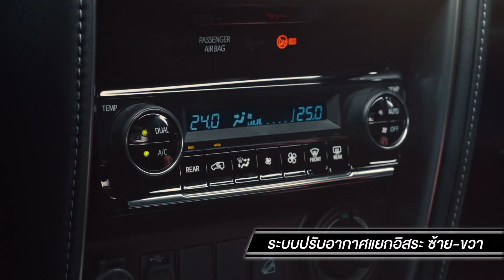รีวิว Fortuner Modellista ฟอร์จูนเนอร์รุ่นพิเศษ แต่งหล่อมาจากโรงงาน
รีวิว Fortuner Modellista ฟอร์จูนเนอร์รุ่น 2.4 มาตรฐานที่มาพ้อมกับชุดแต่งพิเศษ แต่งหล่อมาจากโรงงาน ราคา 57,620 บาท

Toyota Fortuner 2021 รุ่นมาตรฐานที่ติดตั้งชุดแต่งชุดนี้ได้จะมี 3 รุ่นประกอบด้วย 2.4G, 2.4V และ 2.4V ขับเคลื่อน 4 ล้อ
โดยมีให้เลือก 2 สี คือ สีขาวมุก White Pearl CS และ สีดำ Attitude Black Mica

 ชุดแต่ง Modellista สำหรับ โตโยต้า ฟอร์จูนเนอร์ รุ่น 2021 ได้รับการออกแบบเป็นพิเศษจากประเทศญี่ปุ่น จับมือกับบริษัท TCD Asia เน้นเพิ่มความหรูหราพรีเมียมมากยิ่งขึ้น โดยชุดแต่งดังกล่าวประกอบด้วย สเกิร์ตกันชนหน้า, สเกิร์ตกันชนหลัง, สติ๊กเกอร์ Modellista ตกแต่งด้านข้างตัวรถ, สัญลักษณ์ Modellista เหนือฝากระโปรงหน้า, สัญลักษณ์ Modellista บริเวณประตูท้าย และล้ออัลลอย Modellista สีทูโทน

สำหรับ Toyota Fortuner รุ่นมาตรฐานปี 2021 ใหม่ มีการเพิ่มกล้องมองรอบคัน (Panoramic View Monitor) ในรุ่น V และระบบปรับอากาศแบบอัตโนมัติปรับแยกอุณหภูมิอิสระซ้าย-ขวาเป็นอุปกรณ์มาตรฐานในทุกรุ่นย่อย มีให้เลือกเฉพาะเครื่องยนต์ดีเซล 2.4 ลิตร กำลังสูงสุด 150 แรงม้า แรงบิดสูงสุด 400 นิวตัน-เมตร ส่งกำลังด้วยเกียร์อัตโนมัติ 6 สปีด และระบบขับเคลื่อน 4 ล้อให้เลือก

ราคาจำหน่าย Toyota Fortuner 2021 รุ่นมาตรฐาน

2.4G AT ราคา 1,351,000 บาท
2.4V AT ราคา 1,466,000 บาท
2.4V AT 4WD ราคา 1,536,000 บาท

โปรโมชั่นพิเศษเป็นเจ้าของ FORTUNER รุ่นมาตรฐาน
รับฟรี ชุดแต่ง MODELLISTA มูลค่า 57,620 บาท

พร้อมรับประกันคุณภาพรถใหม่ 5 ปี หรือ 150,000 กม.
และฟรีค่าแรงเช็กระยะ 100,000 กม.

สอบถามรายละเอียดเพิ่มเติม พร้อมรับโปรโมชั่นพิเศษ
แอดไลน์มาคุยกันได้ครับ